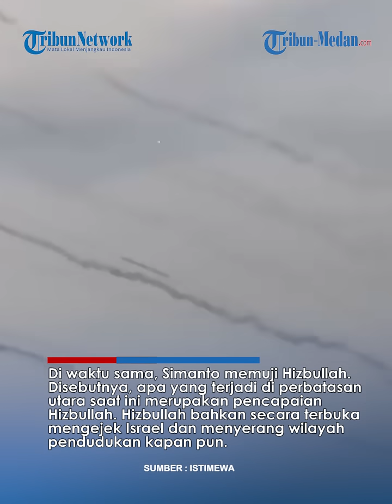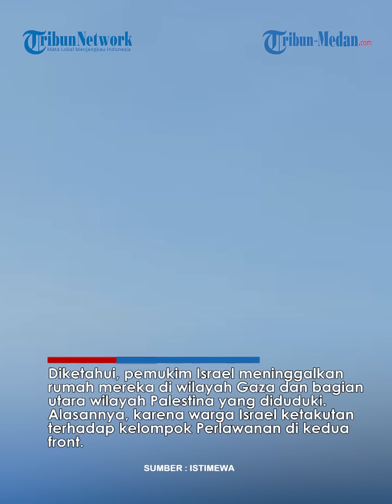HIZBULLAH Buat Israel Semakin Tersudut di Front Utara, Tanda Kemenangan Perang Sudah Terlihat?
TRIBUN-MEDAN.COM - Seorang pejabat Israel menyebut jika militernya mengalami kekalahan di front utara.

Hal ini lantaran pemukin terus meninggalkan rumah mereka setelah konflik dengan Hamas meluas.

Kekalaham militer Israel di front utara disampaikan oleh Anggota Knesset pendudukan Israel dan mantan Menteri Keamanan Avigdor Lieberman pada hari Sabtu (18/11/2023).

Menurutnya, Hizbullah akan terus menggempur front utara sampai Jalur Gaza berhenti diserang IDF.

“Hizbullah akan terus menggunakan front utara sampai ada perubahan di Jalur Gaza,” kata komentator Channel 13 urusan Arab, Hizki Simanto.

Ia lantas mengkritik IDF dengan menyebut tak ada perubahan signifikan di Gaza seteleh serangan darat dilancarkan.

Kondisi ini menunjukkan jika tentara Israel tak bisa melenyapkan Hamas sepenuhnya.

“Tidak ada perubahan di Gaza, dan Yahya Sinwar belum tersingkir, dan Israel tidak melakukan tugas untuk melenyapkan Hamas sepenuhnya,” kata jurnalis Israel tersebut.

Di waktu sama, Simanto memuji Hizbullah. Disebutnya, apa yang terjadi di perbatasan utara saat ini merupakan pencapaian Hizbullah.

Hizbullah bahkan secara terbuka mengejek Israel dan menyerang wilayah pendudukan kapan pun.

"Hizbullah tidak tergoyahkan; mereka mengejek kami dan menyerang kami kapan pun dianggap tepat." ujar anggota Likud Knesset Israel Tali Gottlieb.

Kegagalan pendudukan Israel tidak hanya terjadi di bidang militer.

Pada Jumat (18/11), lembaga keamanan Israel sedang mempertimbangkan kemungkinan untuk mengurangi jumlah tentara cadangan dan mendemobilisasi beberapa dari mereka.

Media Israel menjelaskan bahwa hal ini terjadi setelah kerusakan akibat ketidakhadiran mereka di rumah dan tempat kerja.

Sehingga, kondisi ini berpengaruh terhadap perekonomian.

Diketahui, pemukim Israel meninggalkan rumah mereka di wilayah Gaza dan bagian utara wilayah Palestina yang diduduki.

Alasannya, karena warga Israel ketakutan terhadap kelompok Perlawanan di kedua front.